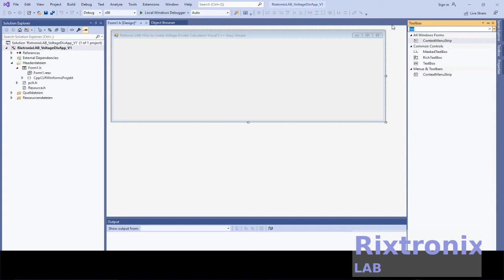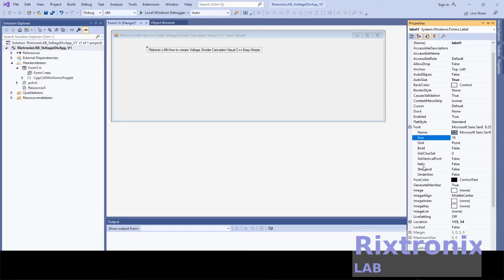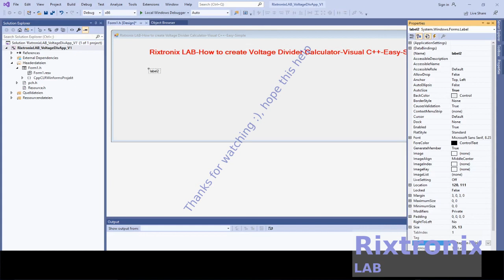How to create Voltage Divider Calculator Simple Easy Visual C++ Pt1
3.2V 64Ah pre-welded cell pack 1Pc

7812 Regulator Chip 12V TO-220

7805 5V Voltage Regulator 10 Pieces

3D Printer LCD Module 20x4 1Pc

3D Printer Melzi 2.0 1284P Mainboard PR Usa 1Pcs

1N5822 Diode 10pcs 3A 40V Fast Recovery Schottky diode

3D Printed Look Keo Cleat Thicker Hook Areas 1pair, I've tested for more than 1 year ride